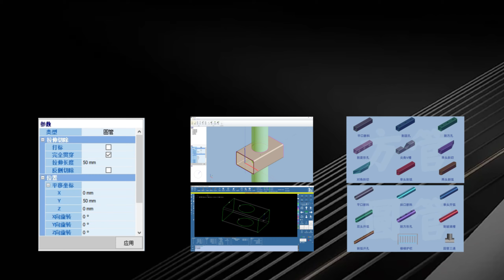Longxin Laser Pipe Cutting Machine V22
⏱️Easy processing of heavy-duty pipes, saving space on site
🎥Simple graphic processing without drawing, easier to operate.